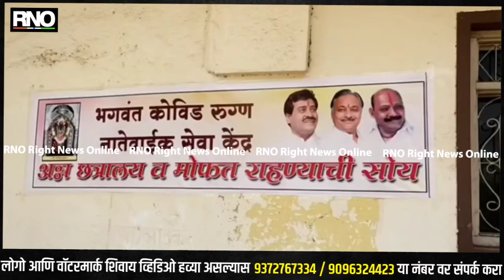Solapur | बार्शीत भाजप-सेनेचं कोविड रुग्णांच्या नातेवाईकांसाठी मोफत सेवाकेंद्र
सोलापूर - राज्यात सेना आणि भाजपा कोविड वरून राजकारण करत असले तरी सोलापूर जिल्ह्यातील  बार्शी तालुक्यात मात्र गरिबांच्या मदतीसाठी सेना आणि भाजप एकत्र आलेले दिसून येत आहे. शहरातील रेणुका मंगल कार्यालयात 'भगवंत कोविड रुग्णांच्या नातेवाईकांचे मोफत सेवाकेंद्र' सुरु करण्यात आलं आहे.

माजी मंत्री दिलीप सोपल, माजी महाराष्ट्र गृहनिर्माण महामंडळ अध्यक्ष राजेंद्र मिरगणे आणि शिवसेना नेते भाऊसाहेब आंधळकर या तिघांच्या वतीने स्वखर्चातून हा संयुक्त उपक्रम राबविण्यात येत आहे. या कोविड सेंटर मध्ये 200 लोक राहतात त्यात महिलांची ही  समावेश आहे.

बार्शी तालुक्यातील आणि  जवळपासच्या तालुक्यातून बार्शी शहरातील सार्वजनिक त्याचबरोबर खाजगी हॉस्पीटलस्मध्ये दाखल होणाऱ्या कोविडग्रस्त रुग्णांची संख्या दररोज वाढते आहे. शहरातील व्यावसायिक निवास आणि भोजन व्यवस्था लॉकडाऊनमुळे पुर्णपणे बंद आहे.

त्यामुळे रुग्णांच्या नातेवाईकांची मोठी हेळसांड होत आहे. त्यांना राहण्याच्या आणि जेवणाच्या अडचणींना तोंड द्यावे लागत आहे.
त्यामुळे या अडचणी लक्षात घेऊन हि मोफत निवास व्यवस्था अनु  अन्न छन्त्रालय सुरू करत करण्यात आलं आहे.

हे सेवाकेंद्र २४ तास सुरू असतं. या सेवाकेंद्रात महिलांची स्वतंत्र व्यवस्था करण्यात देखील करण्यात आली आहे. या सेवाकेंद्रात दररोज रुग्णांच्या नातेवाईकांना चहा,नाष्टा आणि दोन वेळेस जेवण मोफत दिले जात आहे. शुद्ध शाकाहारी, मांसाहारी दोन्ही प्रकारचे जेवण दिलं जातं आहे. दरम्यान रुग्णांच्या नातेवाईकांची दररोज वैद्यकीय तपासणी ही येथे करण्यात येत आहे.